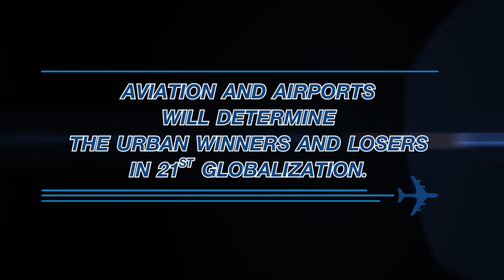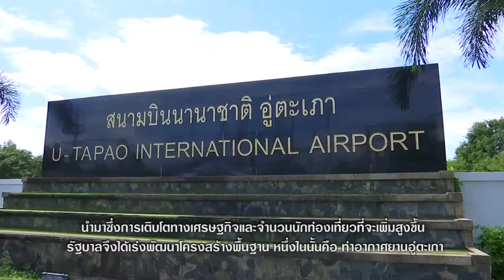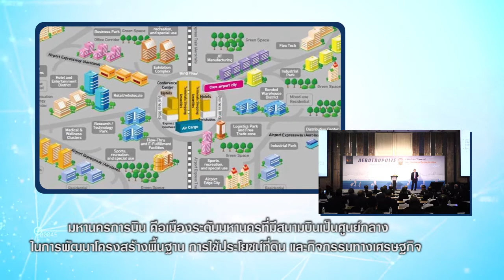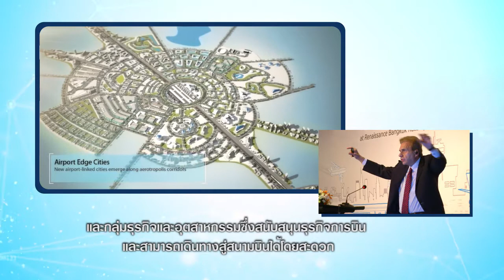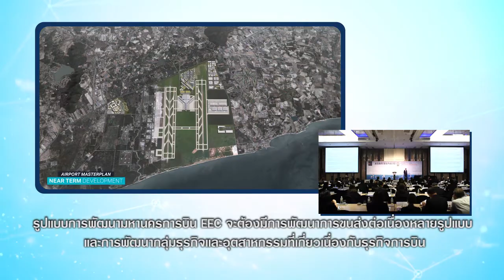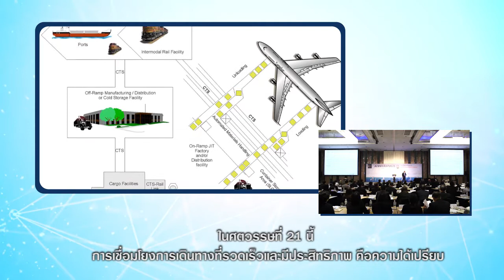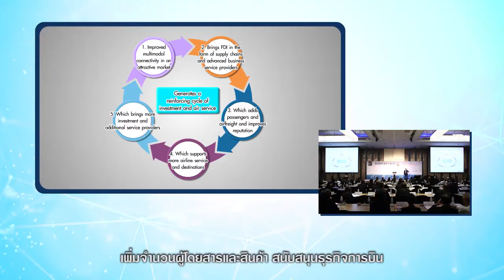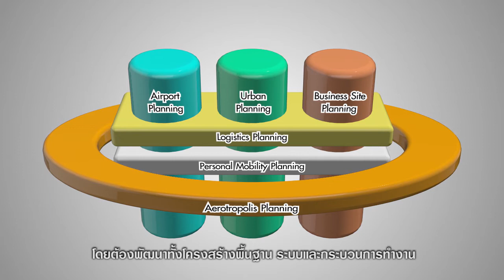Video for the development of U-Tapao With recommendations by John D. Kasarda, Full Version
Video presentation for the development of U-Tapao into the Aerotropolis of EEC With recommendations by John D. Kasarda, Ph.D.  Full Version